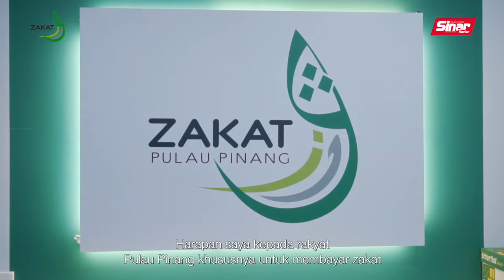Kecil pada kita, besar maknanya pada mereka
Pusat Hemodialisis Zakat membawa sinar harapan buat warga asnaf yang memerlukan bantuan rawatan dialisis. Memiliki lapan cawangan, Zakat Pulau Pinang di bawah naungan Majlis Agama Islam Negeri Pulau Pinang berhasrat menambahbaik fasiliti dan memaksimumkan bilangan pesakit yang menerima rawatan dalam satu masa.

Terima kasih kepada semua pembayar zakat negeri Pulau Pinang.

Kredit muzik: Moments - Those Lost, Cody Martin - Lifted High, Cody Martin - Elevation dari Soundstripe.